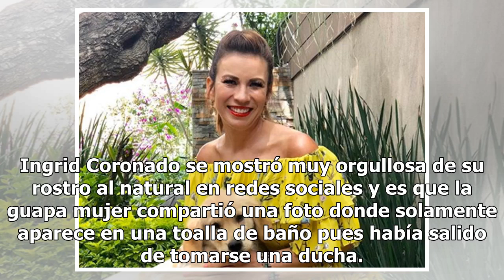Así luce Ingrid Coronado recién salida de la ducha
Ingrid Coronado se mostró muy orgullosa de su rostro al natural en redes sociales y es que la guapa mujer compartió una foto donde solamente aparece en una toalla de baño pues había salido de tomarse una ducha. Con más de 16 mil likes la conductora de Venga la Alegría dejó en claro que no necesita m...